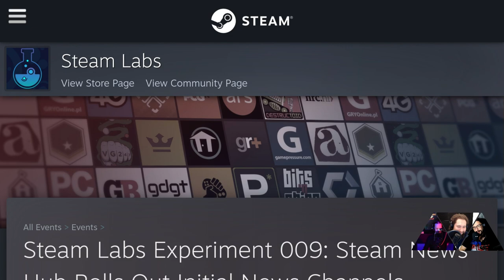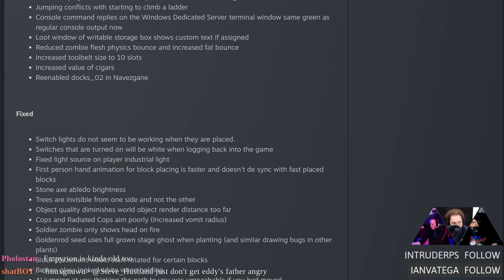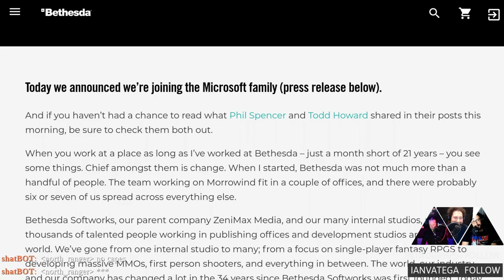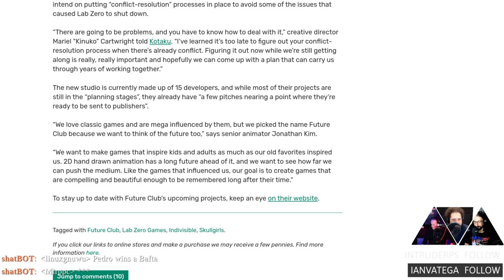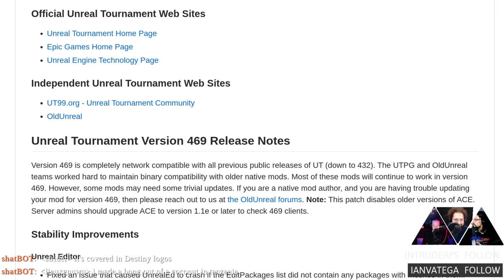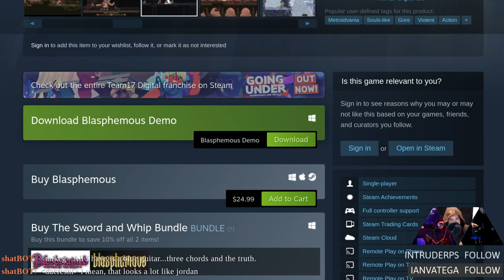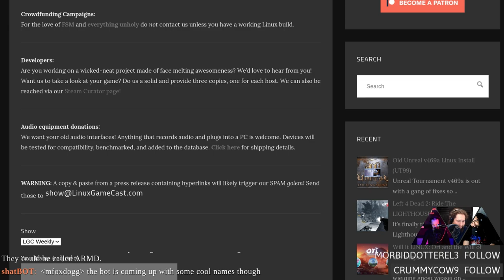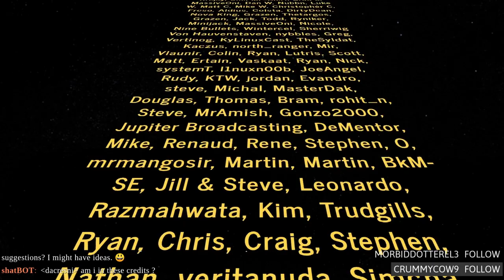Linux Game Cast Weekly: M'Thesda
Amnesia: The Dark Descent goes open source! Left 4 Dead 2 gets its first major update in 10 years, SDL2 comes to Unreal Tournament 99 and why Microsoft buying Bethesda has precisely FK and or all to do with Linux gaming.